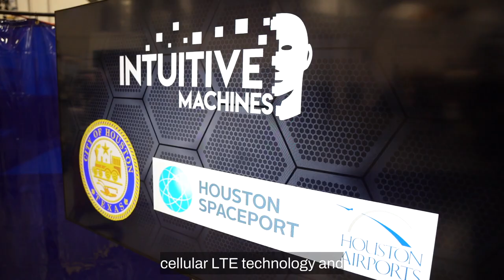Intuitive Machines Lunar Operations Center Expanding at Houston Spaceport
Intuitive Machines' focus is reestablishing the United States' dominance on the ultimate high ground, the Moon. They believe in the knowledge to gain for the progress of humanity, and fulfilling that belief starts with expanding its footprint at the Houston Spaceport. Starting in 2023, Intuitive Machines will transition from its current spaceport facility into the bold new 125,000 square feet building to build, command, and communicate with more hardware that will go to the Moon in the most significant facility the company has ever had.